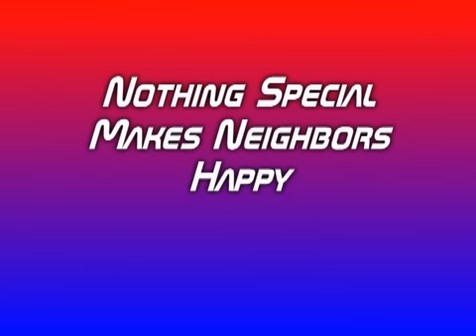Starting a Car With No Exhaust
Decided to startup this little four cylinder when I took the exhaust off.  Its small, doesnt make make that much noise but makes neighbors happy.